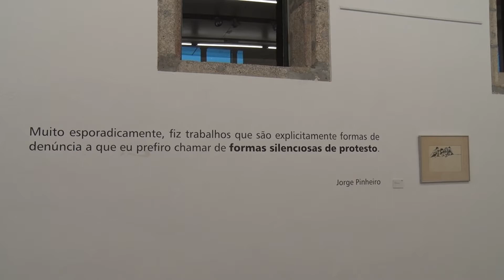11ª Prémio Amadeo de Souza-Cardoso 2017 - Parte 5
Entrega de reconhecimentos no Salão Nobre da Câmara Municipal de Amarante